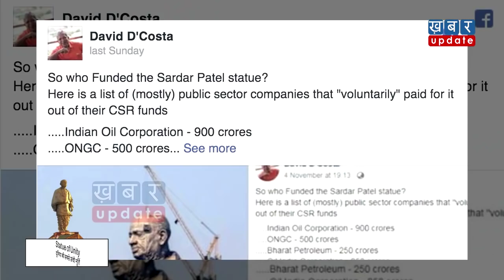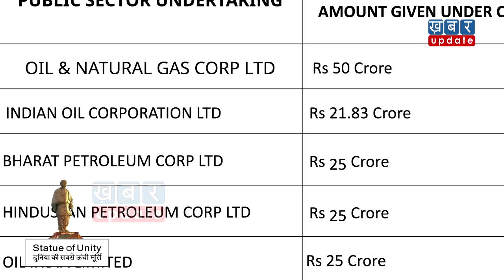182 मीटर ऊंची Statue of Unity बनाने के लिए किसने दिया था फंड? | Khabar Update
दुनिया की सबसे ऊंची मूर्ति स्टेच्यू ऑफ यूनिटी के साथ फंड को लेकर एक विवाद जुड गया है. सोशल मीडिया पर वायरल एक पोस्ट में दावा किया जा रहा है कि स्टैच्यू ऑफ यूनिटी को बनाने के लिए 2500 करोड़ का फंड लिया गया था. क्या है इस मामले की पूरी सच्चाई?देखिए रिपोर्ट-